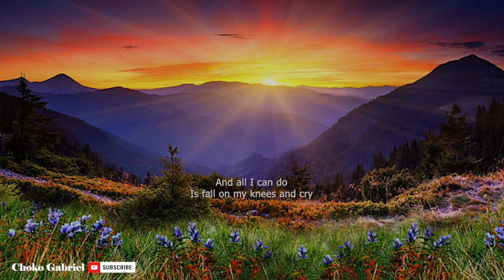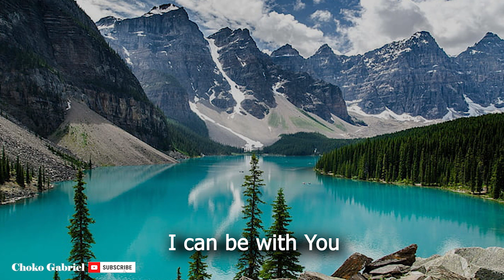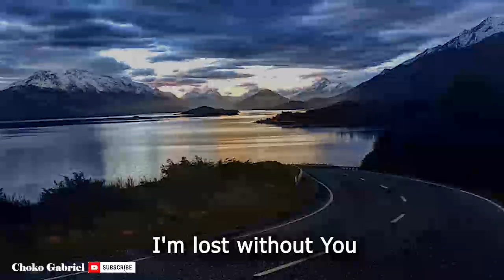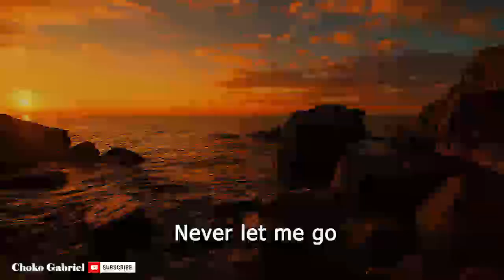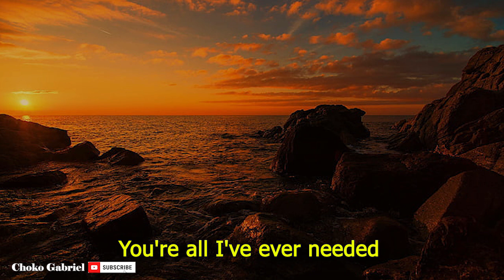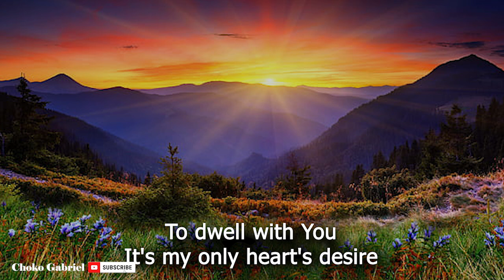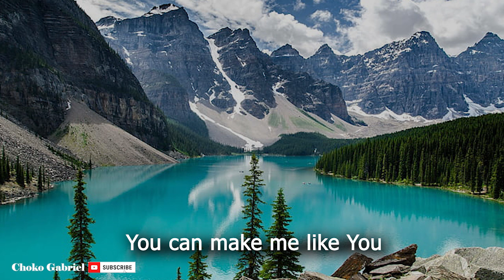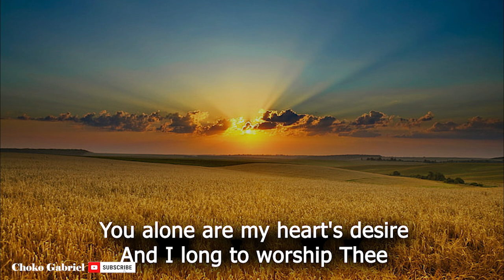Intimacy With God || Piano Worship Instrumental || Soaking Worship || Meditation Music//Prayer Music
Draw nigh to God and He will draw nigh to you…James 4:8
God is a Love and He desires that we draw closer to Him in Intimacy, day by day…
There’s a vacuum in our hearts that only God can fill completely and this filling happens when we totally surrender to Him in the place of Intimacy.

This instrumental is a medley of songs of Intimacy that expresses our emptiness and nothingness without God.